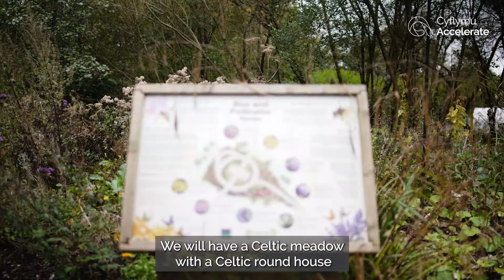Cynon Valley Organic Adventures: improving physical & mental health with green prescribing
Cynon Valley Organic offers an alternative education service where doctors, health boards and charities can refer patients to an alternative treatment of alternative education services and well-being support in a green environment.

Project supported by the Clinical Innovation Accelerator as part of the Accelerate programme, which helps innovators in Wales to translate ideas into solutions, enabling them to be adopted in health and care.